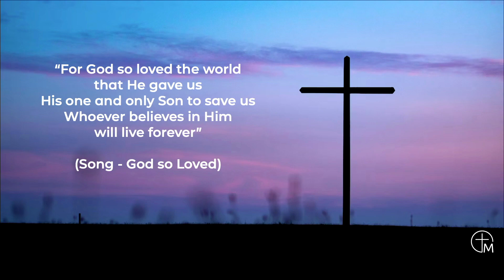A Recharged Church is a Reach Out Church - 1 Corinthians 15:1-11 | Rev. Mike Smith